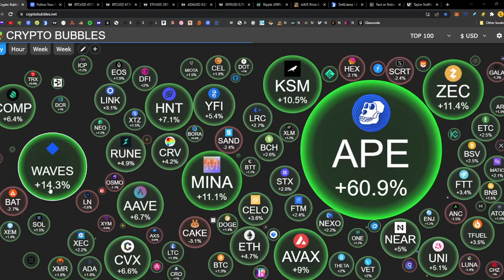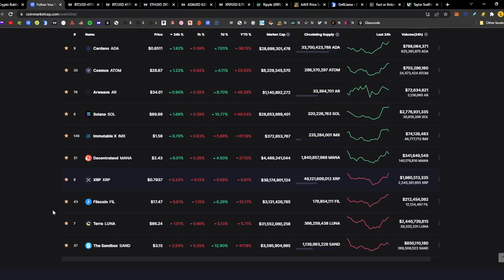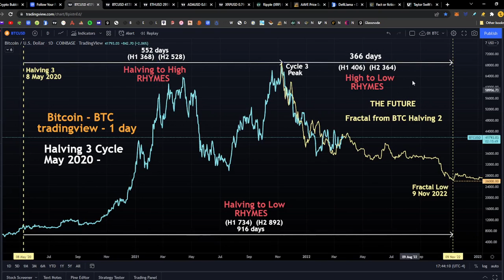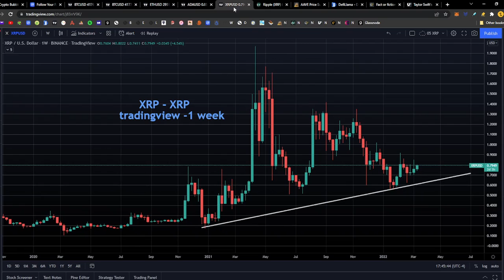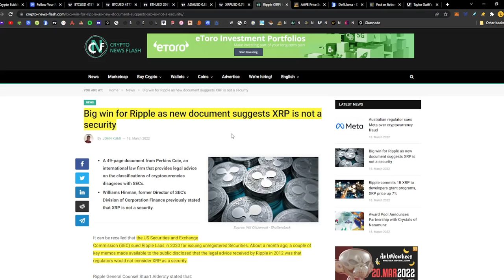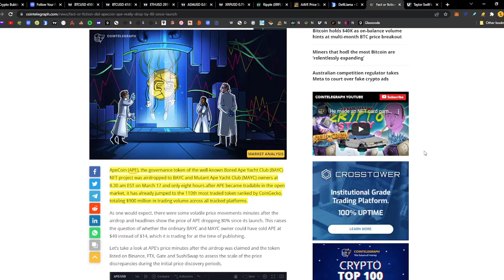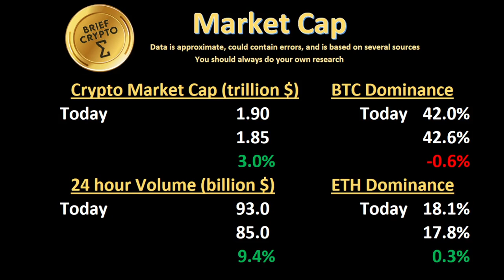BriefCrypto Apecoin APE - Following BTC having 2 peak to low fractal? 18 March